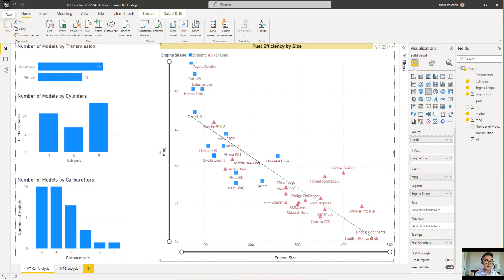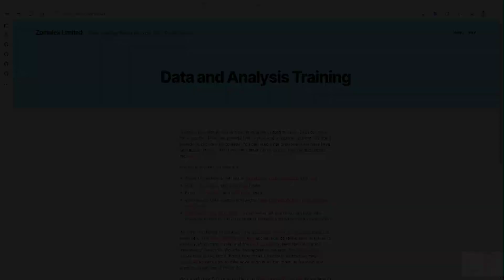Power BI Foundation Course (for beginners to Power BI)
A 2-minute introduction to our 2-day Power BI Foundation course, aimed at people who are beginning their Power BI journey.  It’s a practical course that uses a variety of small simple datasets in guided hands-on lab exercises.   The learning objective to get you comfortable using Power BI Desktop to import, shape, analyse and visualise data, create and publish useful reports and dashboards.

We run a full range of data analysis and generative AI courses in London and online. See our courses at zomalex.co.uk